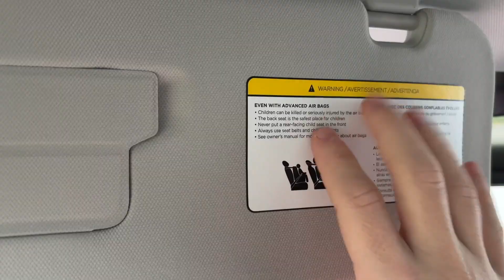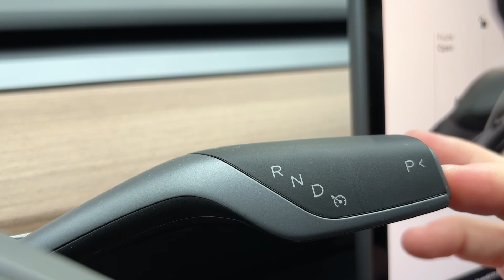Lofi ASMR in My Car | Tapping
Thought I'd try something different!